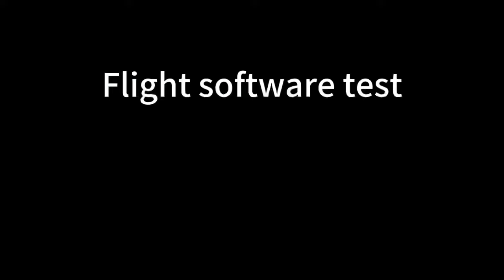DNEST5 drone dock deployment for emergency response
This deployment took about two hours, from unpacking to the on-site test. The site is on a rooftop, and no extra platform or stand is required, the dock and T3 weather station are connected by an aluminum alloy base. The power is directly supplied by the professional socket box.
After the installation work was complete, we tested the HS Pilot software on a cellphone, from the waypoint mission setting to automatic take-off, flying to the destination according to the waypoint route, then taking images or shooting a video in the flight, the drone will automatically return to the dock after the mission complete.